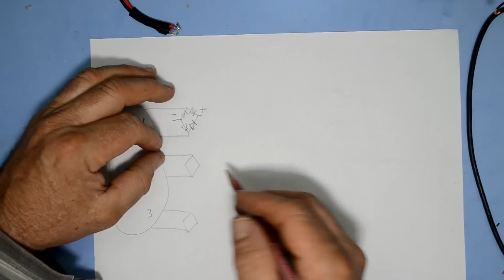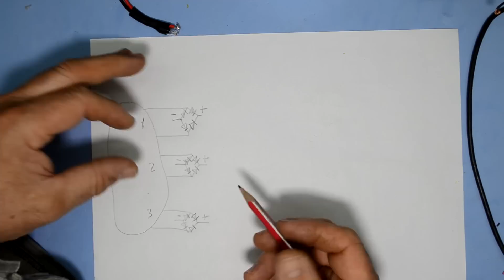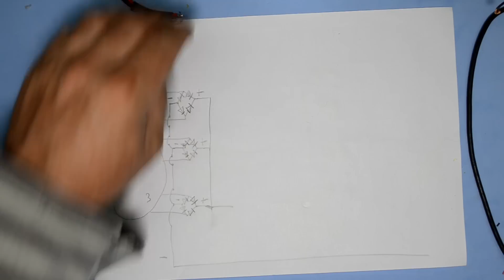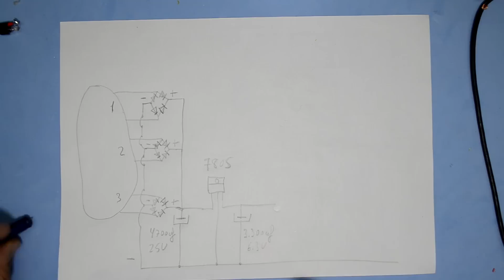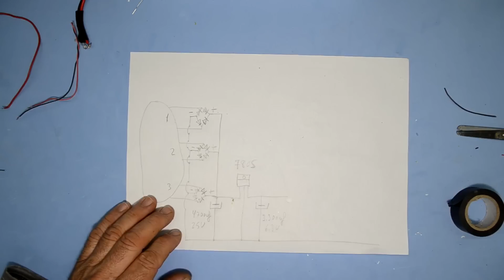GENERADOR ELÉCTRICO PARA EMERGENCIAS CON MOTOR PASO A PASO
Aquí un sistema construido con un motor paso a paso con el cual siempre estará disponible,  en caso de emergencias, este se puede cargar en cualquier momento ya sea de día o de noche con muy buenos resultados, este ademas dispone de salida usb con la que podemos conectar moviles, tablet y todo los sistema que requiera energía por usb.

si quieres colaborar con el canal invítame a un café si te gusto el vídeo o el canal

modulo de salida usb